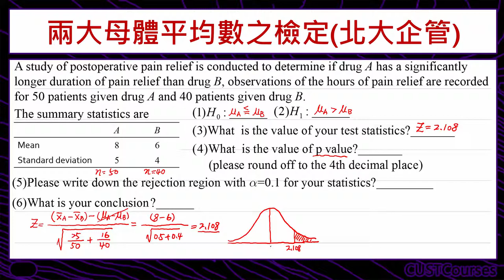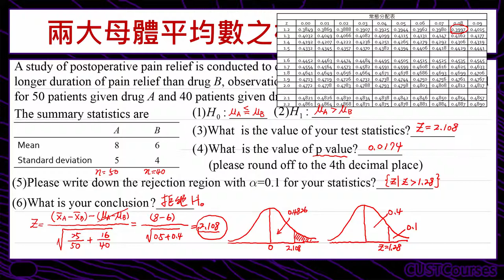歷屆考題賞析(兩大母體平均數之檢定)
課程簡介：以Z檢定法檢定兩母體平均數的題型
課程難度：■■□□□
適合對象：修過統計學一的同學
授課教師：李柏堅
製作單位：中華科技大學 遠距教學組
製作人員：林文博